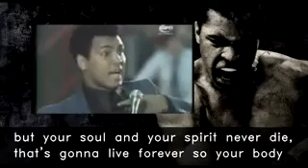Muhammad Ali on retirement.